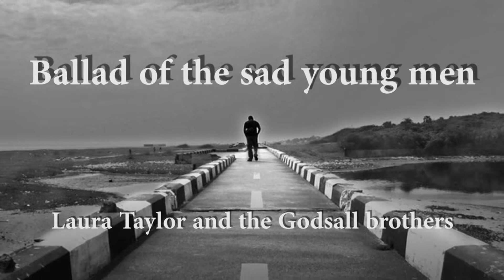BALLAD OF THE SAD YOUNG MEN | Laura Taylor and the Godsall brothers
Our arrangement of this beautiful song by Fran Landesman and Tommy Wolf features haunting flugelhorn from Steve Waterman. It was written in 1959 and references the 1926 collection of short stories "All the sad young men" by Scott Fitzgerald.
Hi, I'm Stephen Godsall and I'm a composer/multi instrumentalist from Dorset, England.